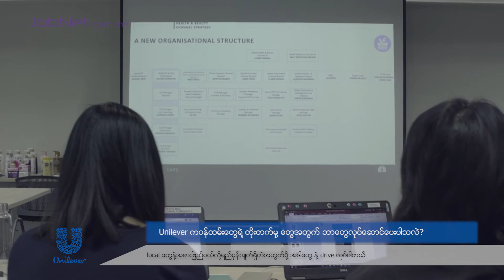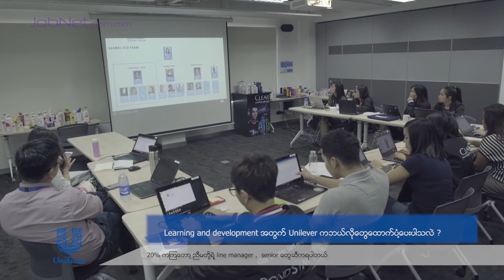JobNet workplace insights – Unilever Myanmar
See why so many people want to work for Unilever.
Thank you for welcoming thousands of job seekers to your stand at our JobNet VR Career Fair last weekend.